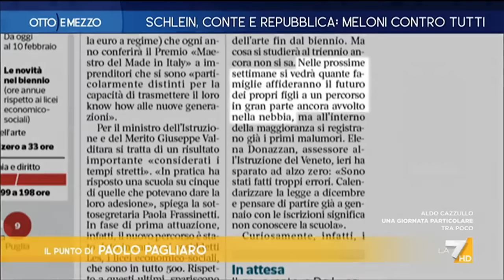Otto e Mezzo 24/01/2024